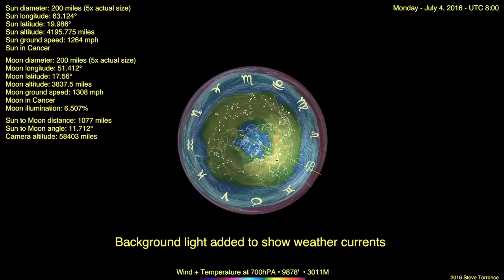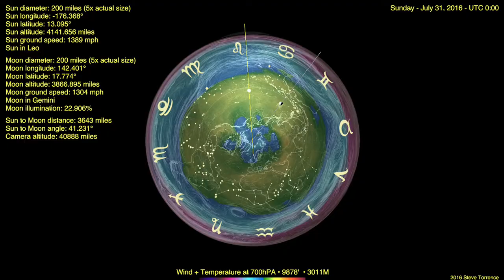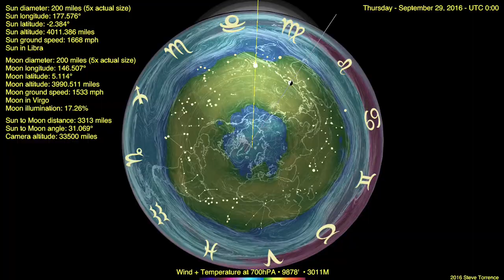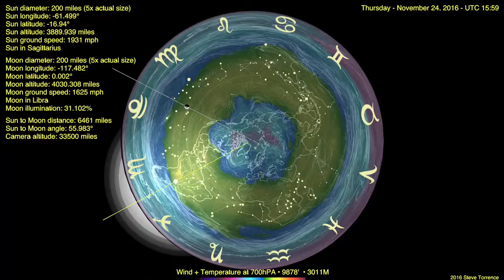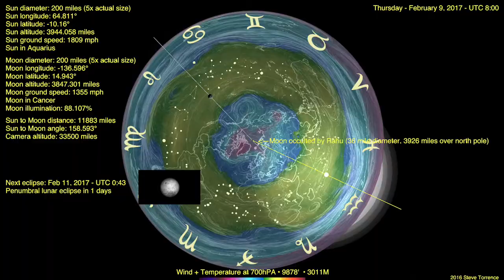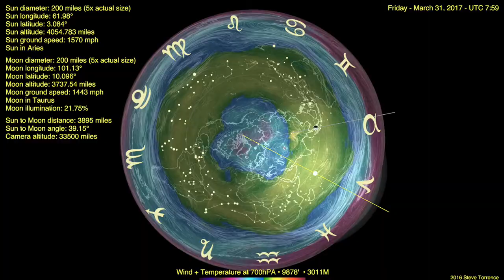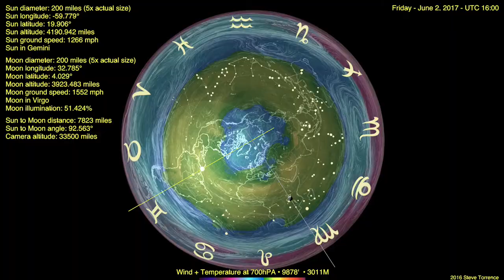Flat Earth Celestial Clock v3 (backlight) with wind+temp @ 3011M (Jun 21, 2016 - Jun 21, 2017)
Background light on to show temperatures & currents at 3011 meters

Added in version 3:
• Data panel added for Sun and Moon positions and altitude, speed, zodiac position.
• Sun to Moon linear distance.
• Sun and Moon pointers.
• Sun to Moon angle
 (0° new moon)
 (90° first or 3rd quarter)
 (180° is full moon)
• Equatorial Constellations added with Zodiac symbols.
• Weather overlay for wind+temp at 3011 meters. Using data from previous year (June 21, 2014 to June 21, 2015).

0:52 - September 1 annular solar eclipse
1:05 - September 16-17 penumbral lunar eclipse
3:03 - February 11 penumbral lunar eclipse
3:17 - February 26 annular solar eclipse